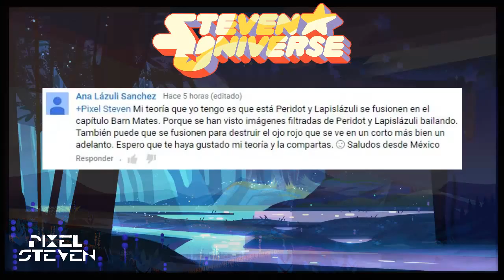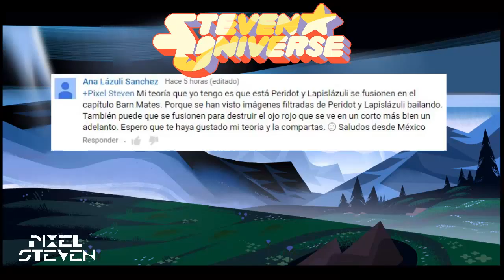Fusión de Lapislázuli con Peridot? – Steven Universe - Teoría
Teoría de parte de Ana Lázuli Sanchez la cual dice cosas acerca de una fusión de Peridot con Lapislázuli, la cual yo explicare en este video.

Te gusta la primera canción que has escuchado entra al canal de Hitchcock Like (Lindsay) para más música como esta: